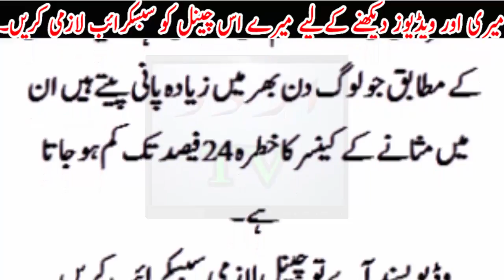nehar pait pani pene wale log pehle ye video dekhy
nehar pait pani pene wale log pehle ye video dekhy. suba suba pani ka faida hoga ya nuqsaan